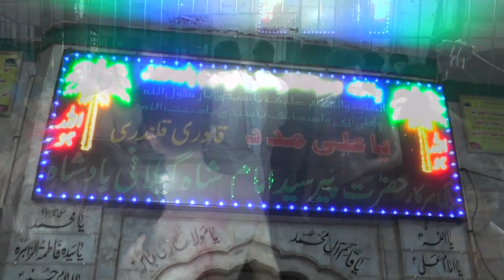Matam Dari-11-Safar-17-August-2024-Chandala Sharif Gujrat-2